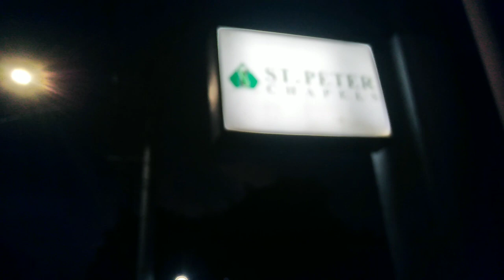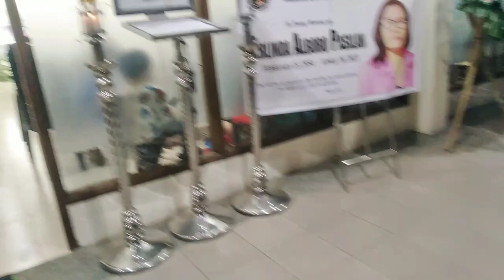🇵🇭 NANAY LINDA PASILAN SA EDAD NA 69YRS OLD PUMANAW NA ( MY MOTHER INLAW )